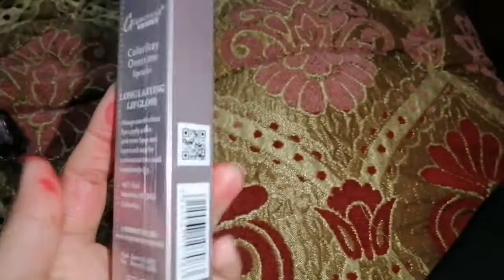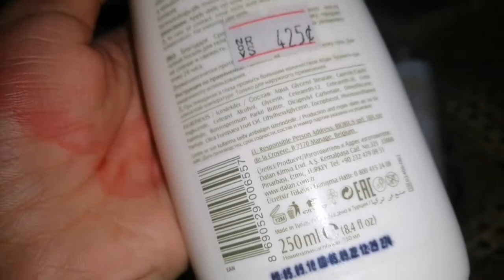i got a new bunk bed for my children's || some new products ❤️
Red vine tint..